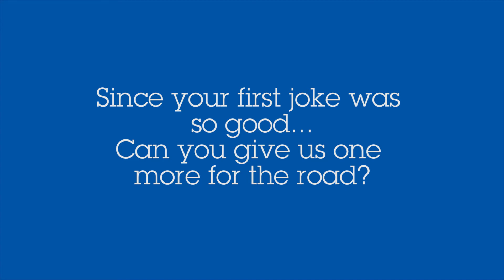Metro Parent Cover Kids: December 2014